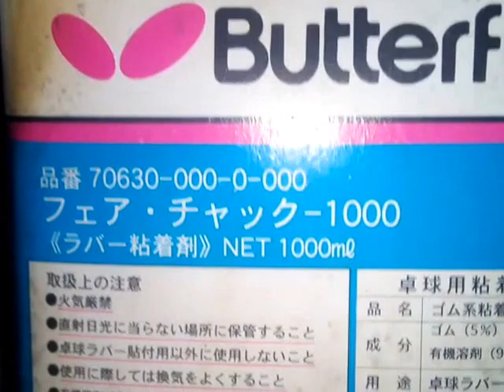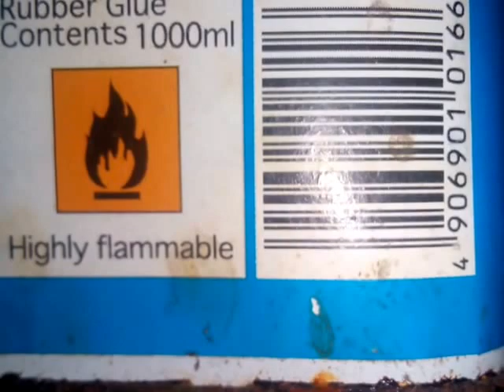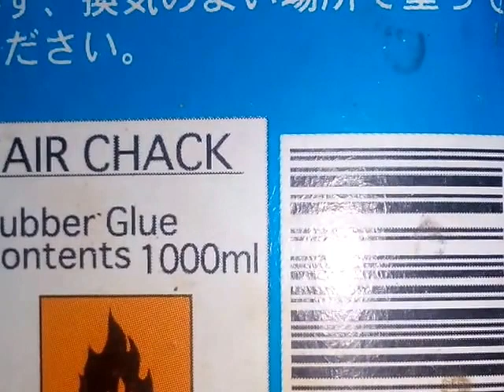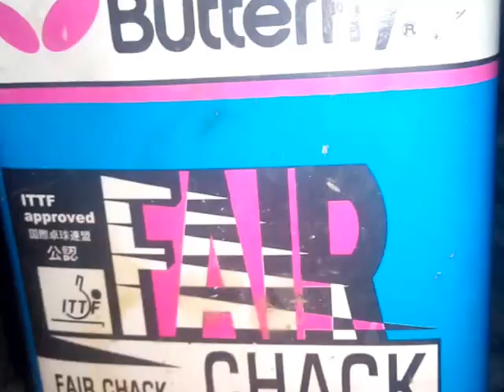Butterfly fair chack กาวติดยางปิงปอง รุ่นเก่าคลาสสิค เเห้งไว กาวในตำนาน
ข้อมูลคร่าว เนื้อกาวเหลว  สีขาวขุ่น  คล้ายกาวhaifu    ไม่ขาวทึบเเบบกาวพาราหรือกาวน้ำ     เมื่อทายางปิงปองเเล้วฟองน้าจะขยาย